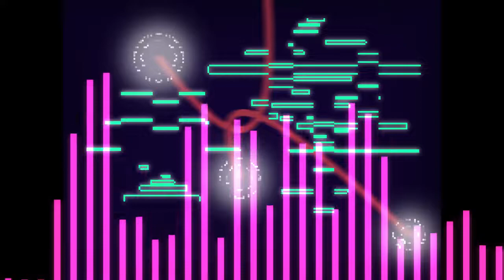PlayPlay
Audio made with LMMS.
Art made in Krita.